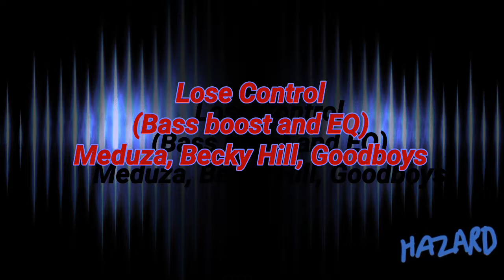Lose Control Bass Boosted and EQ Meduza, Becky Hill, Goodboys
Lose Control Bass Boosted and EQ
Lose Control Bass Boosted and EQ Meduza
Lose Control